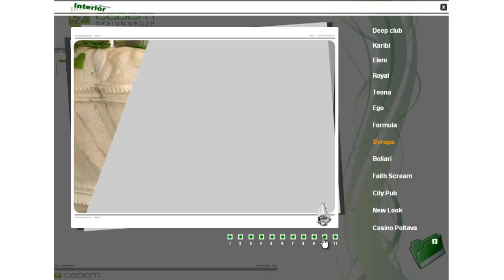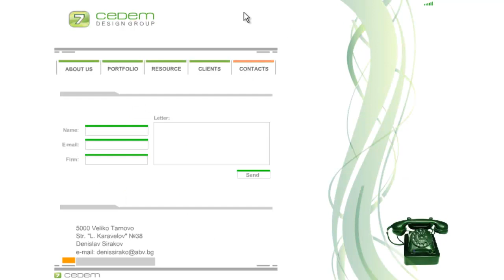7cedem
7cedem is a design group specializing in advertising and interior design in Veliko Tarnovo, Bulgaria. In 2007, I worked for their agency for a year and while I was there I created, designed and built their website for them.